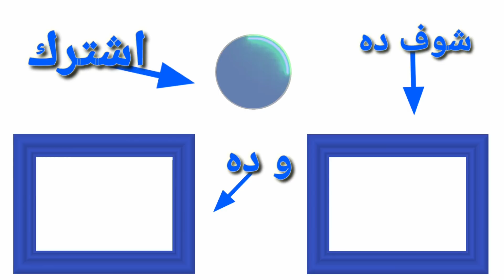تفسير الاحلام وعلامات قبول الدعاء فى المنام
رؤية الدعاء فى المنام ورموز تدل على قبول الدعاء فى الحقيقة